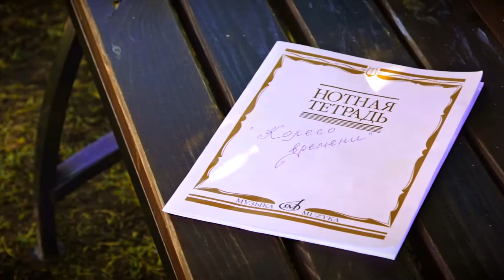Премьера новой песни и музыкального клипа к 885-летию Твери